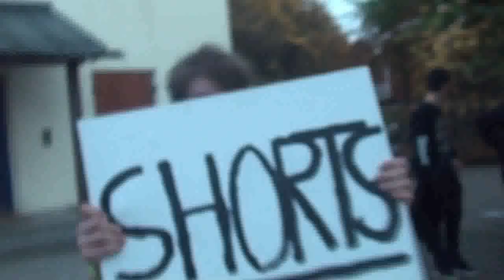Shorts Tourreport 25.10.2013 @München, Soundcafé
hier ist der Tourreport von uns zum SPH-Bandcontest Deutschland-Süd-Finale (oder auch einfach Halbfinale ^^)! Es war von der Stimmung her einfach unbeschreiblich und wir können nicht mehr als DANKE FÜR DIESES KONZERT zu sagen!!
Damit ihr euch immer wieder zurückerinnert könnt, ein Mix aus Backstage-Material und Live-Ausschnitten, eben ein Tourreport :)

'Vorhang Auf!' - Mai 2014